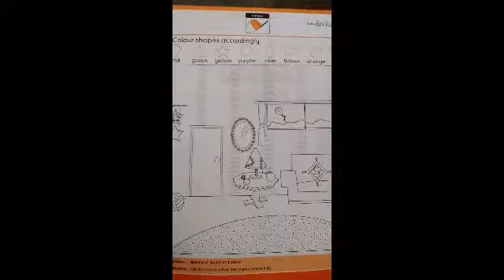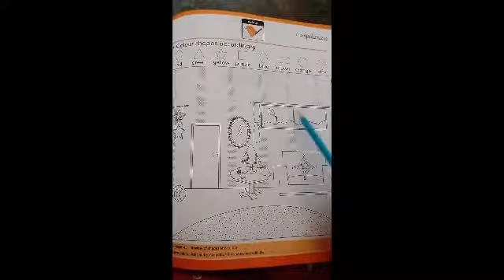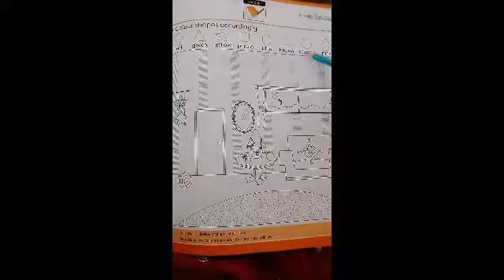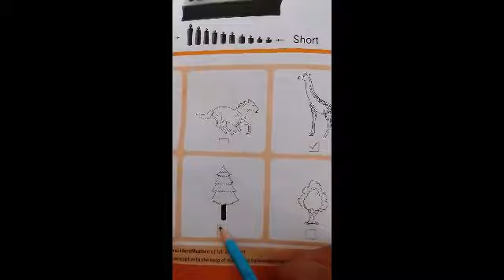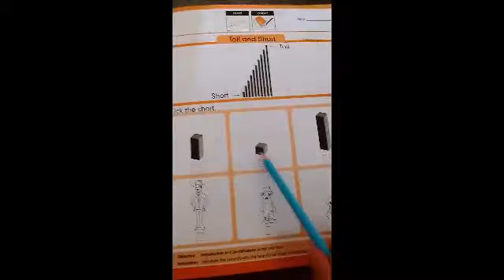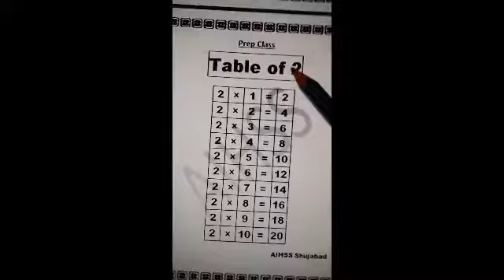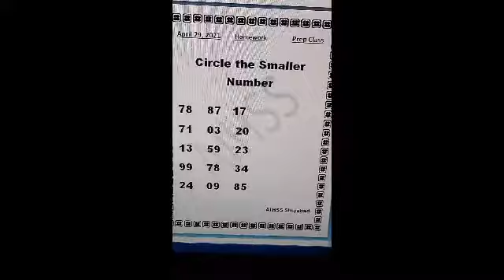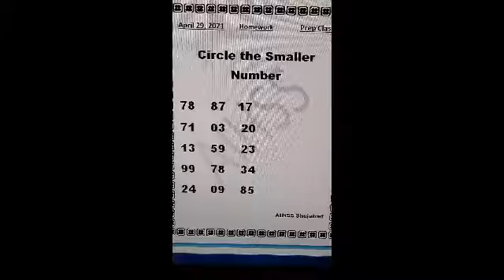Prep Class Math Lecture#19 April29,2021. Thursday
BookReading

Circle the Smaller Number

Revise Previous Lessons

Homework

Note! Respected Parents you have to submit your Child's Homework at School on Friday .
Timing ; 7:30AM-12:30PM